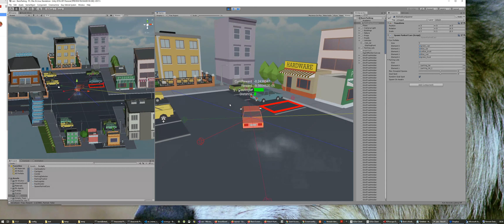Parking DRL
Playing the environment by hand. Editor view. The scene is on the left the playing space on the right.

Reward is based on the agent distance and orientation towards the designated parking spot. The environment resets if there is a collision, parking fails or the number of max steps is reached. For every instance not parked a small negative reward (cost) is assigned.